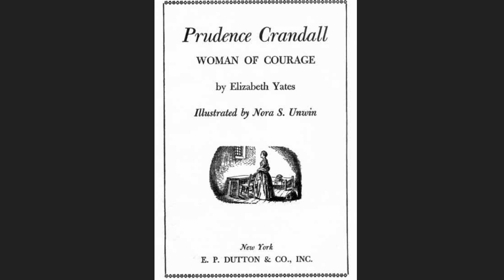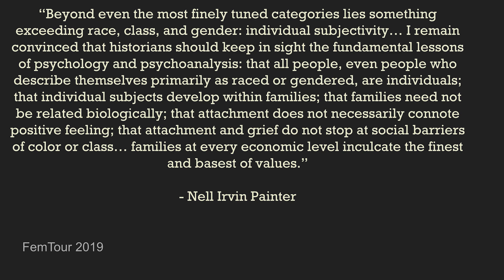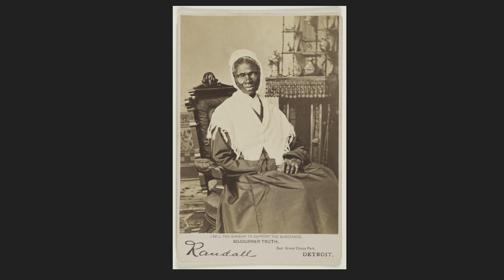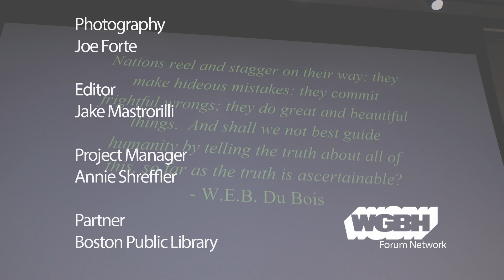The Greenidge Sisters present “FEM Tour”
The Feminist History Road Trip (FemTour) seeks to identify and explore sites and places connected to women’s history in the U.S. Women’s history sites are defined as places where events or people relevant to the history of gender in America occurred. The FemTour is particularly interested in sites connected to the history of women of color, working-class women, queer women and women who are often overlooked in Women’s Studies. The Greenidge Sisters are eager to explore sites across the United States, in as many regions as possible, and recognize that women’s history is not monolithic; that the experience of gender relies as much on a woman’s race and class as it does on a woman’s perceived sex. The sisters seek the uncomfortable stories, the stories that do not fit into a neat narrative, and the stories that bring up as many questions as they do answers.